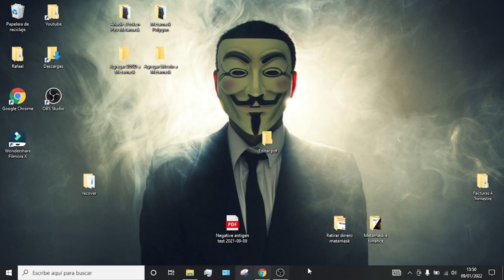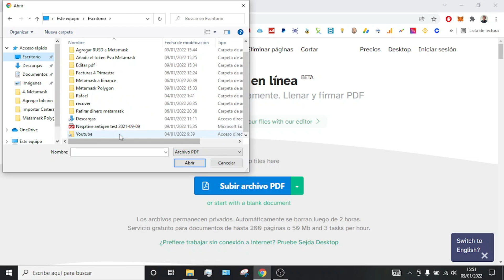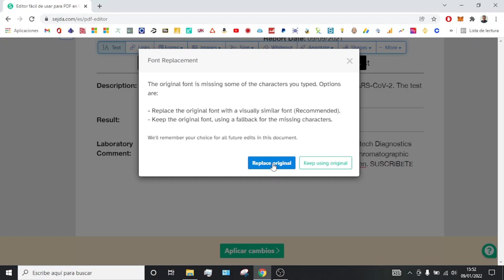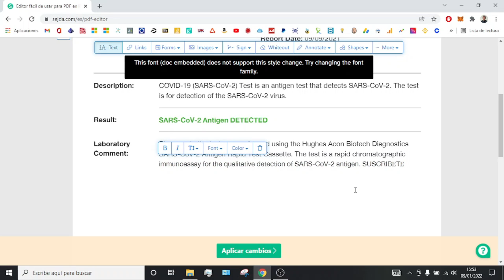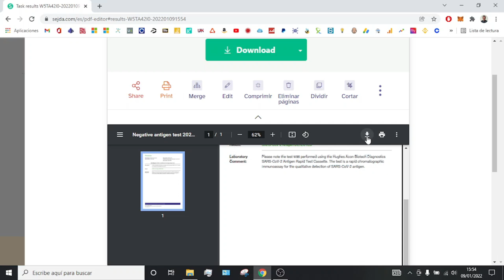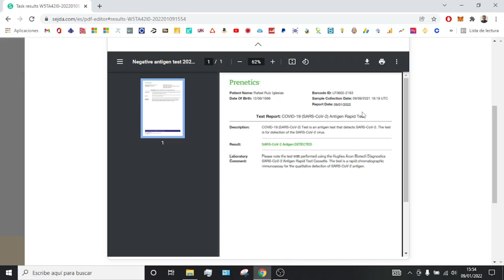✅ Como Editar PDF Online GRATIS SIN MARCA DE AGUA (2026)! ▶ SIN PROGRAMAS!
Prueba Tenorshare PDNob y edita tus archivos PDF gratis y sin marca de agua de manera sencilla.
Os enseño como editar archivos PDF totalmente gratis sin marca de agua.

La capacidad de editar pdfs puede ser inestimable para cualquiera que cree documentos con regularidad. Un pdf, o archivo de documento portátil, es un formato ampliamente aceptado para comunicar contenido electrónico que mantiene su diseño y formato cuando se traslada de un dispositivo a otro. Aunque en el pasado los archivos pdf podían ser difíciles de editar, los avances tecnológicos permiten ahora a los usuarios realizar cambios de forma rápida y segura en sus propios documentos o en los de otras fuentes. Desde añadir texto, imágenes o firmas, la edición de un pdf es tan sencilla como hacer una compra en línea y sólo requiere un conocimiento básico del funcionamiento del programa. Para las organizaciones que dependen de una documentación precisa y actualizada, tener la flexibilidad de realizar fácilmente los ajustes necesarios siempre que sea necesario podría resultar inestimable. Además de garantizar el cumplimiento de las políticas y los procedimientos, contar con ediciones eficientes permite a las empresas adelantarse a sus competidores con contenidos siempre nuevos. Por lo tanto, saber cómo editar pdfs es una habilidad importante para cualquier profesional que busque una ventaja en la economía actual.

En este videotutorial os enseño como editar archivos PDF totalmente gratis sin marca de agua. En este caso veremos como editar pdf sin programas, de manera online para que nosotros podamos modificar los PDFs como nosotros queramos. Este metodo de editar PDF que os voy a enseñar nos permitira descargar PDF editador totalmente gratis! Algunas personas todavía creen que el texto de los documentos PDF no puede editarse. El editor de Soda PDF le demostrará que todo documento PDF se puede personalizar.

00:00 Introducción al tutorial para editar PDFs
00:42 Como editar un PDF online gratis
04:31 Como guardar un PDF editado online sin marca de agua

⭐ PALABRAS CLAVE ⭐
PDF
Editar
Archivo
pesado

Edita tus documentos PDF sin complicaciones ni marcas de agua.
Herramientas en línea gratuitas para editar PDF de forma sencilla.
Editores de PDF en línea: la solución perfecta para realizar cambios rápidos.
Elimina marcas de agua y personaliza tus archivos PDF con facilidad.
Descubre cómo editar tus PDF de manera efectiva y sin costo.
Simplifica el proceso de edición de PDF con herramientas en línea gratuitas.
Edita tus documentos PDF desde cualquier lugar sin necesidad de descargar software.
Realiza cambios en tus PDF de forma rápida y sin complicaciones.
Conviértete en un experto en la edición de PDF con estas herramientas en línea.
Aprovecha al máximo tus documentos PDF con estas herramientas gratuitas.
Tutorial paso a paso para editar tus PDF en línea sin marcas de agua.
Personaliza tus documentos PDF según tus necesidades con estas herramientas gratuitas.
Editores de PDF en línea: la solución ideal para hacer cambios de último minuto.
Convierte tus PDF en documentos completamente editables en solo unos clics.
Descubre cómo editar y mejorar tus documentos PDF de forma rápida y sencilla.
Optimiza tu flujo de trabajo con estas herramientas gratuitas de edición de PDF en línea.
Tutorial fácil de seguir para editar tus PDF sin ninguna marca de agua.
Edita tus PDF de forma profesional y sin costo con estas herramientas en línea.
Personaliza tus archivos PDF sin restricciones ni marcas de agua molestas.
Realiza cambios precisos y profesionales en tus documentos PDF con estas herramientas en línea gratuitas.